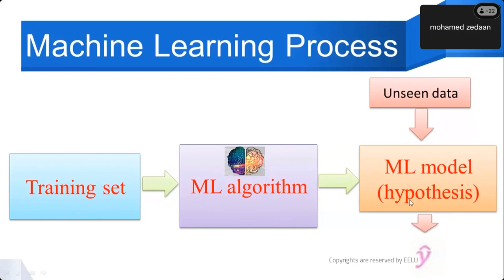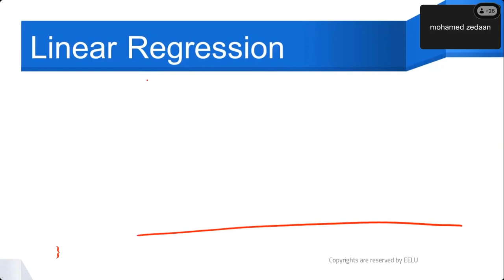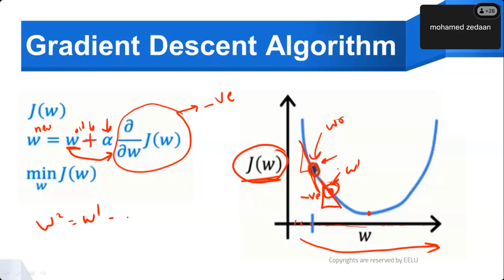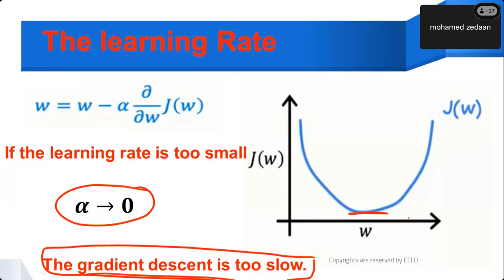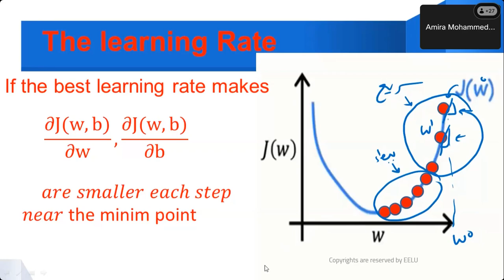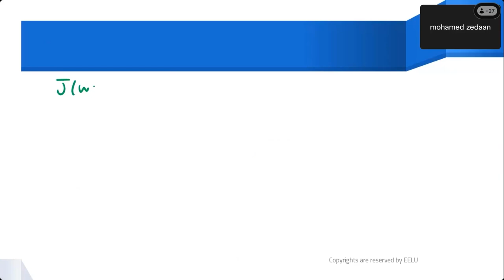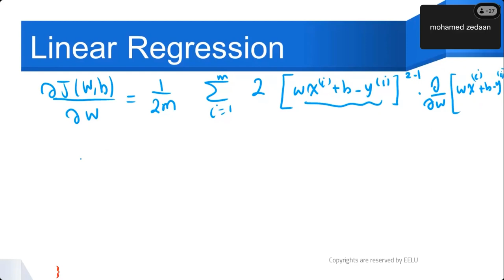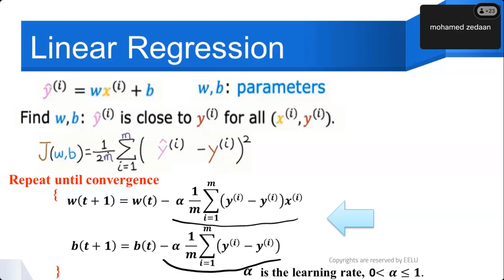Machine Learning Fundamentals Lec 5- Dr/ Mohamed Zidan